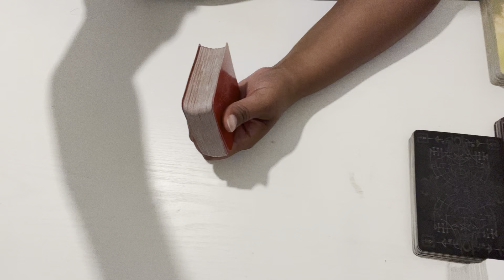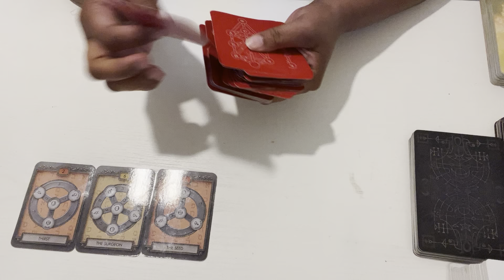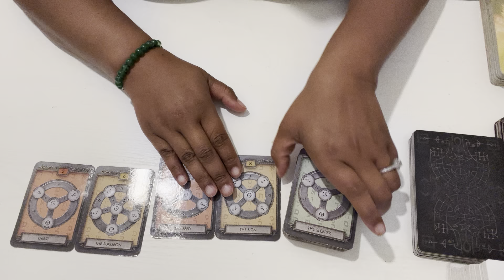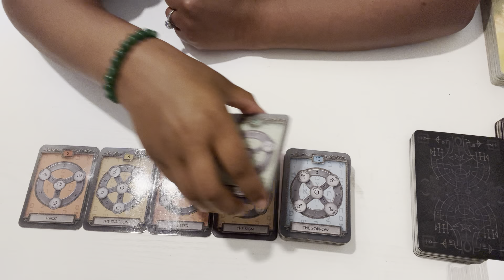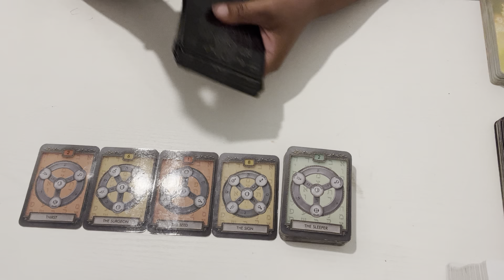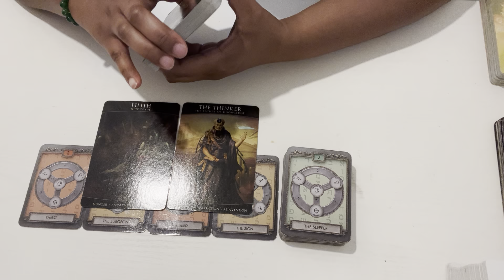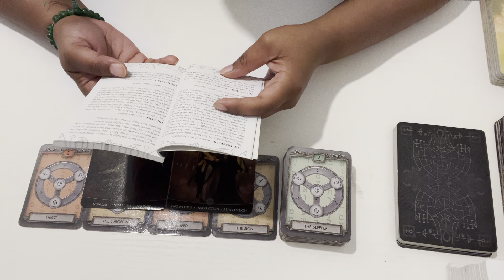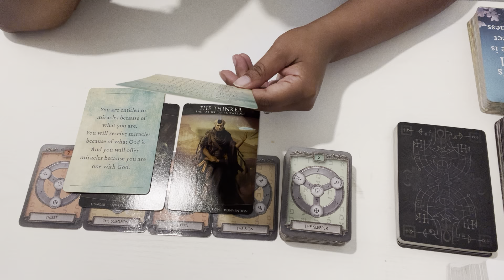EARTH SIGNS 🌎: THIS THIRST WON’T BE QUENCHED W/O GOD; YOU THINK YOU KNOW BUT HAVE NO IDEA; REPENT